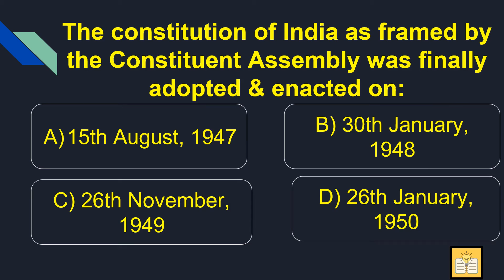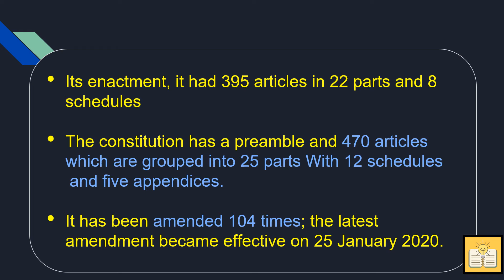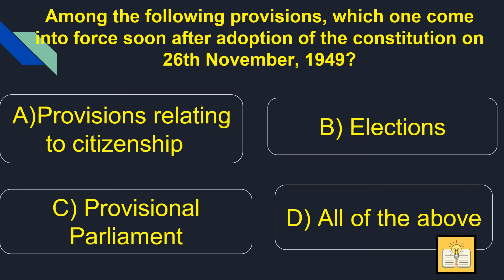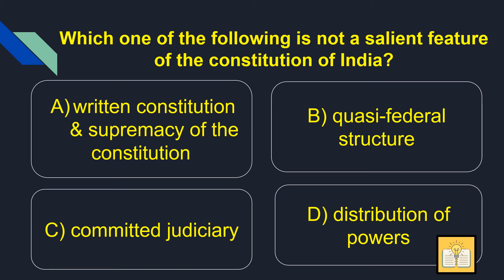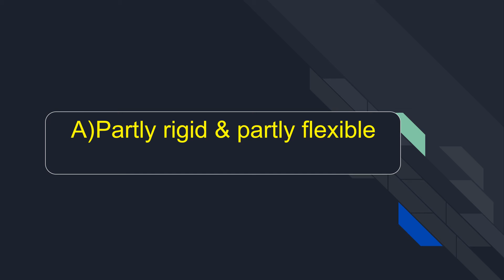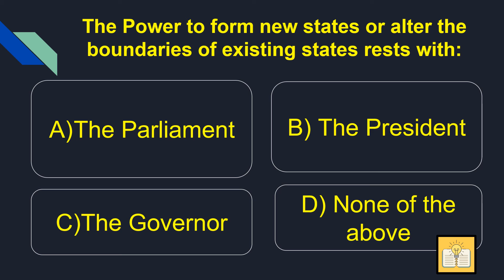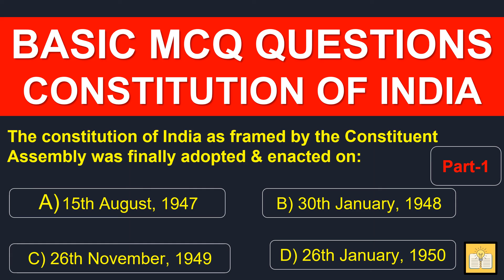Constitution Basic MCQ Questions Part 1 for Judiciary, APO, LL.B, LL.M, UPSC Polity, CLAT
Please share with people who can benefit from this video
Please comment if we missed something or any thing you want to share with us.

Thanks,
Gyaanz.com